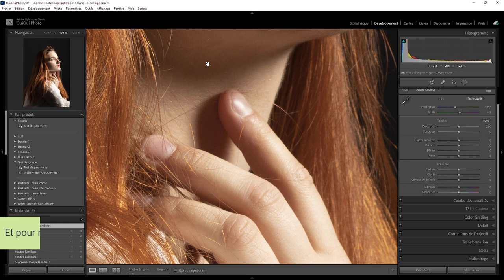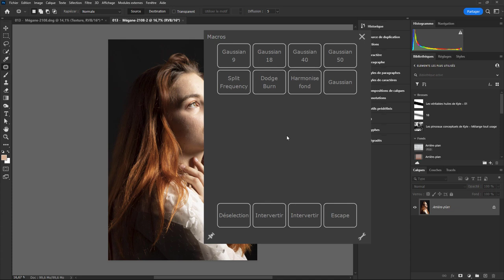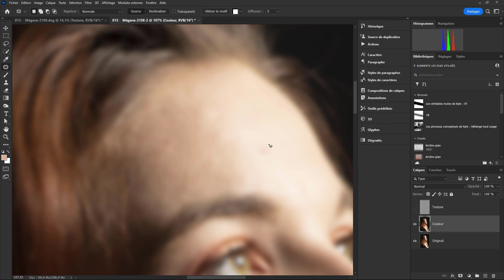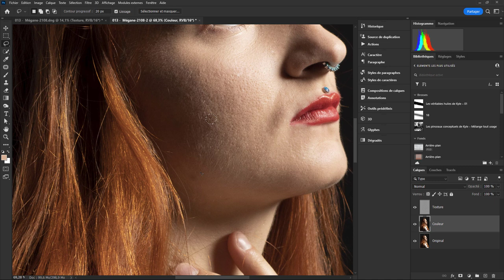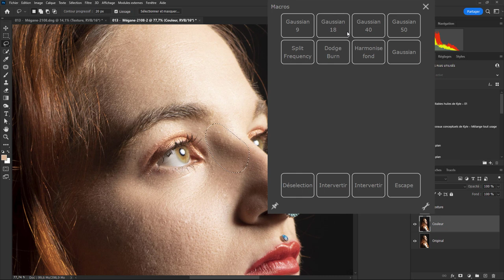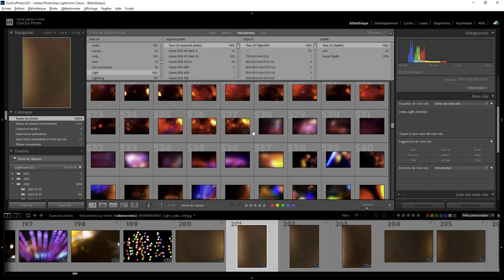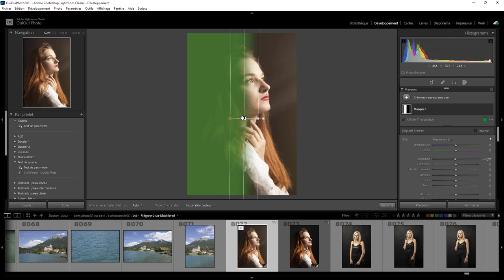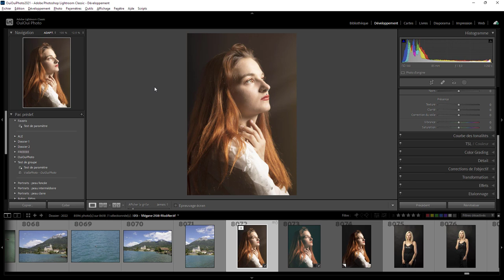Je retouche vos photos 09 - Guy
Aujourd'hui je retouche la photo de Guy. Une question sur Lightroom ou Photoshop ?